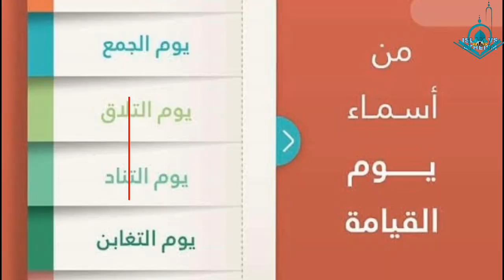Quran Ka Mojza in Urdu Hindi || Boorjhon wala Aasman || Allah Ki Qudrat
A complete and detailed video about Quran Ka Mojza in Urdu Hindi || Boorjhon wala Aasman || Allah Ki Qudrat || The Disbelievers || Atheists Point of View|| Islam vs Atheism

Qayamat k Din Aasman? || Qayamat Ka Manzar || Day Of Judgment || Qayamat Ka Manzar